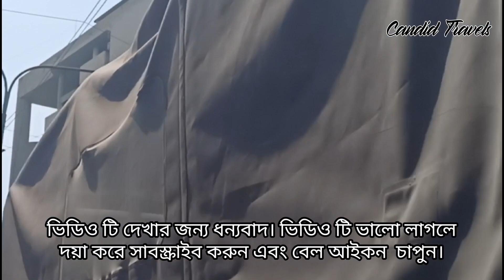যমুনা সেতু হয়ে ট্রেনে || উত্তরবঙ্গ থেকে ঢাকা || Reached Dhaka by train from North via Yamuna Bridge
যমুনা সেতু হয়ে ট্রেনে উত্তরবঙ্গ থেকে ঢাকা ||
We reached Dhaka by train from North Bengal via Yamuna Bridge.